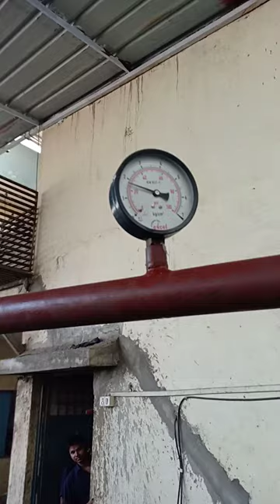Water Jet ejector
PP, FRP, SS ,MS Water Jet Vaccum & All types ejector